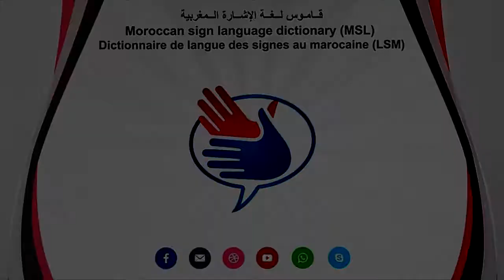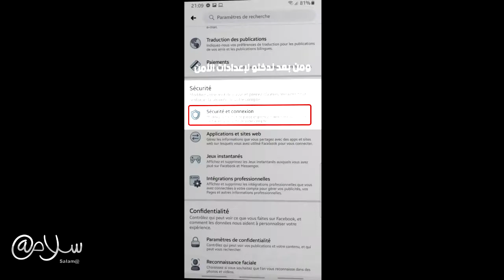حضي_راسك_فالويب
التهديدات والهجمات عبر الإنترنت كتارت هاد الأيام فالأنترنت، وتزامنا مع اليوم العالمي للإنترنت الآمن برنامج سلامات المغرب كيطلق الحملة الرقمية والميدانية الأولى في عدة مدن بالمملكة من 11 إلى 15 فبراير2020